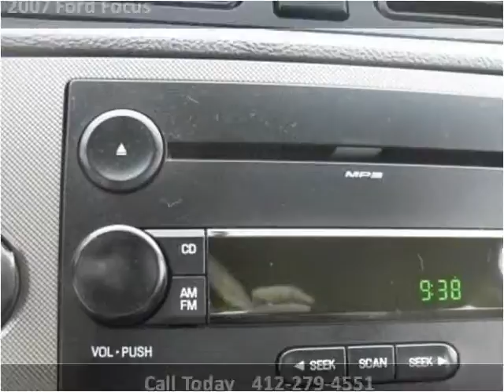2007 Ford Focus Used Cars Pittsburg PA